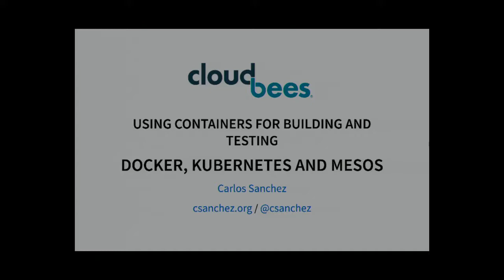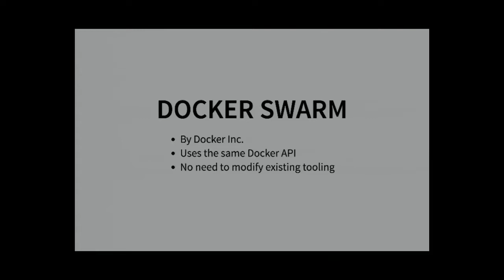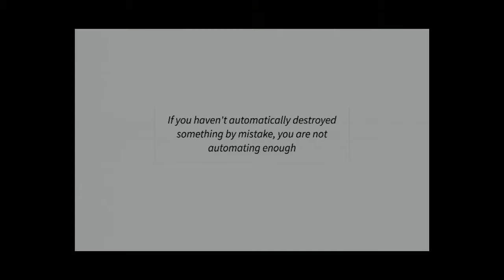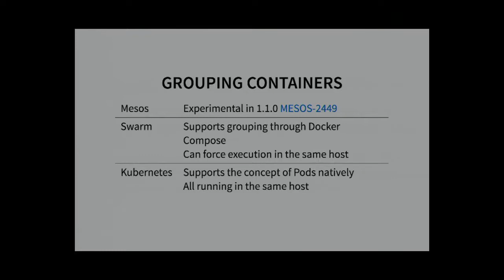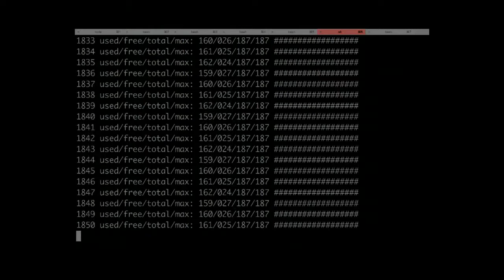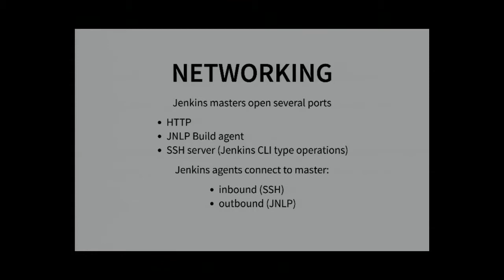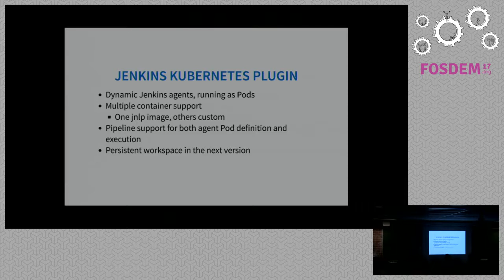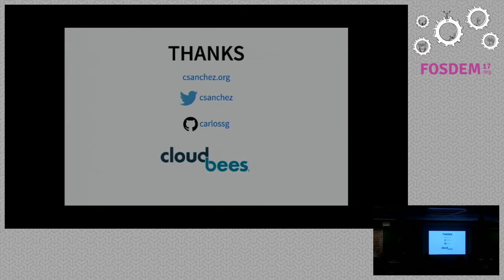Using Containers for Building and Testing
Building and testing is a great use case for containers, both due to the dynamic and isolation aspects, but running in just one machine is not enough and quickly needs to scale to a clustered setup. But which cluster technology should be used? Docker Swarm? Apache Mesos? Kubernetes? how do they compare? All of them can be used to dynamically run a cluster of containers.

The Jenkins platform is an example of dynamically scaling by using several Docker cluster and orchestration platforms, using containers to run build agents and jobs, and also isolate job execution.

This talk will cover these main container clusters, outlining the pros and cons, the current state of the art of the technologies and Jenkins support.

The presentation will allow a better understanding of using Docker in the main Docker cluster/orchestration platforms out there (Docker Swarm, Apache Mesos, Kubernetes), sharing my experience and helping people decide which one to use, going through Jenkins examples and current support.